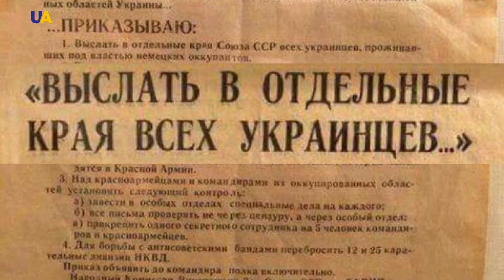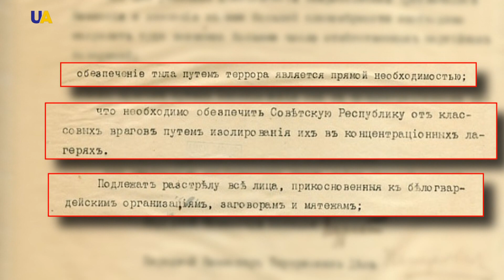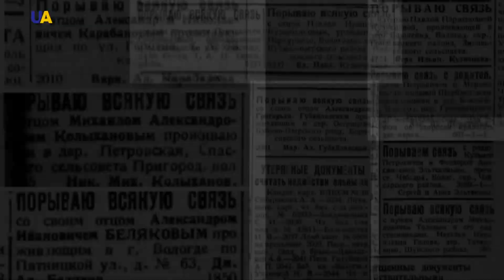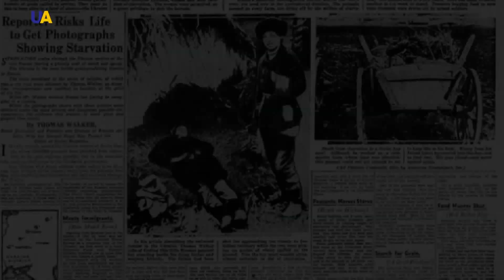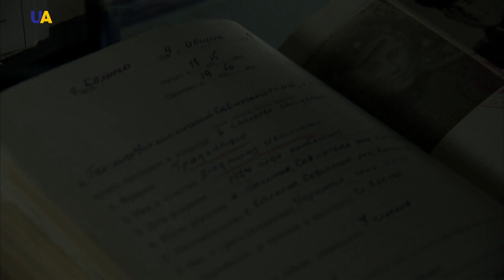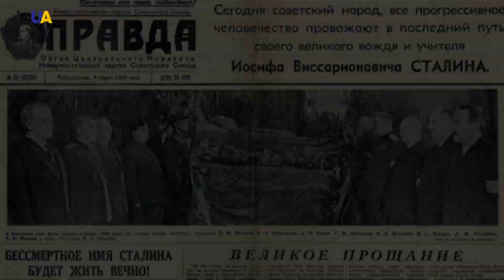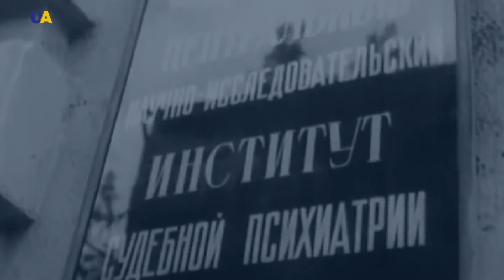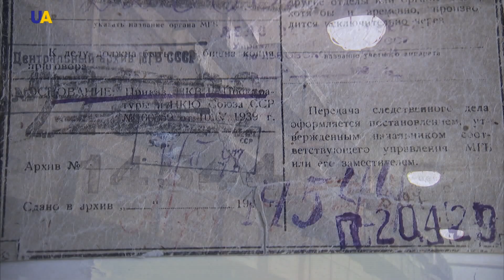Repression in Ukraine in the 20s and 70s | Making History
Ukraine was part of the Soviet Union from the beginning of the 1920s to the end of the 20th century. According to experts, during the rule of the Bolshevik-communist regime in Ukraine, half a million people were arrested on trumped-up grounds. Most of them died in the Soviet prisons and concentration camps. About seven million Ukrainians died during the Holodomor and the artificially-created mass famine. And more than a million Ukrainians were deported to remote areas of the Soviet Union for participating and supporting the national liberation struggle in Western Ukraine. By the mid-1980s, these figures, as well as mass graves of repressed people, were classified as top secret.